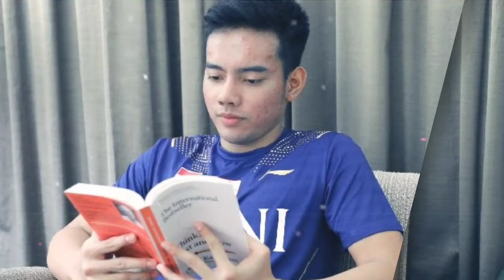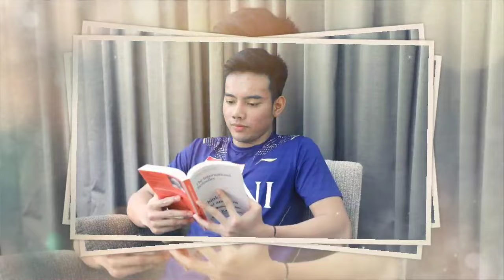Pilu | Ungkapan perpisahan Pramudya Kusuma Wardhana usai resmi keluar dari pelatnas PBSI Cipayung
Herry IP, Herry iman Pierngadi, coach naga api, Rionny Mainaky, ucapan salam perpisahan, pb Djarum, Badminton Indonesia, badminton china,